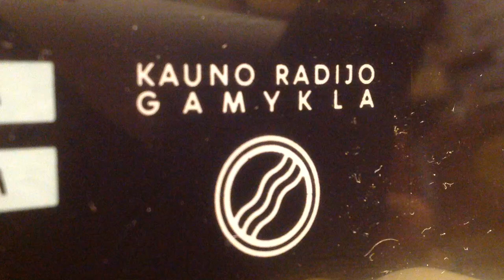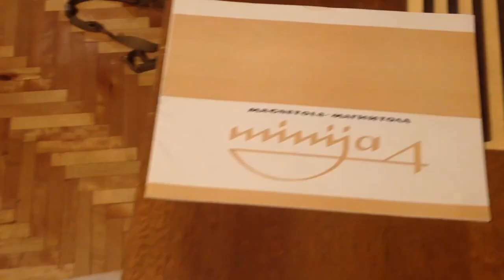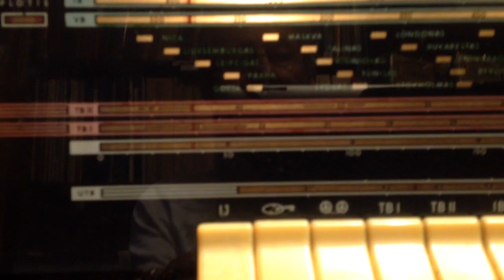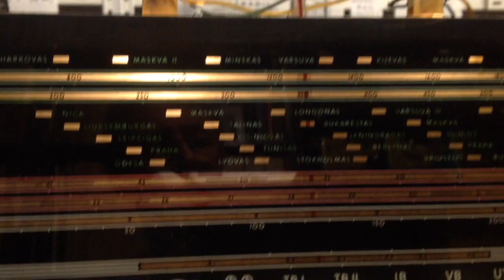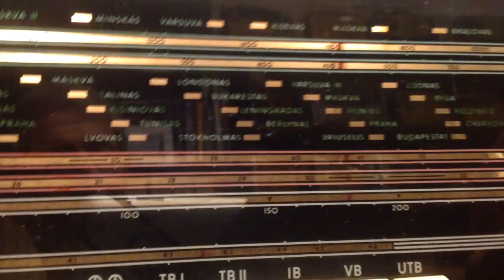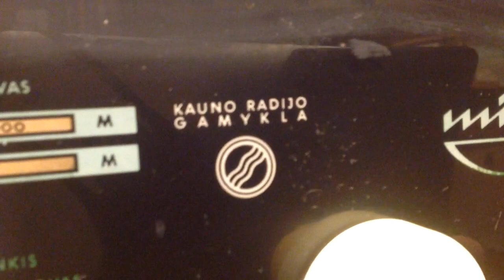Magnetola MINIJA-4, Kauno Radijo gamykla, 1968 metai (1)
Kol kas tik radija - viskas komplekte - vėliau